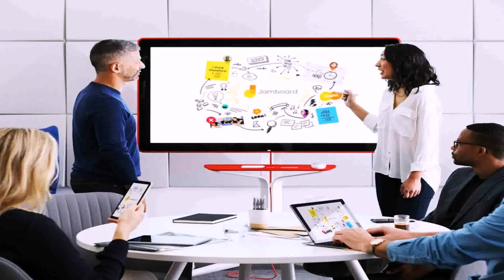Apple Office Space Design (see description)